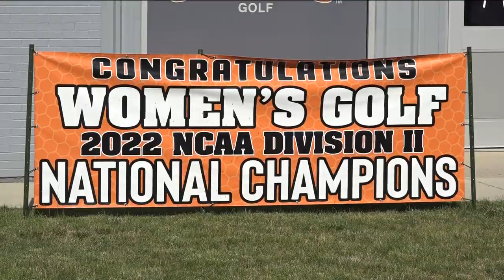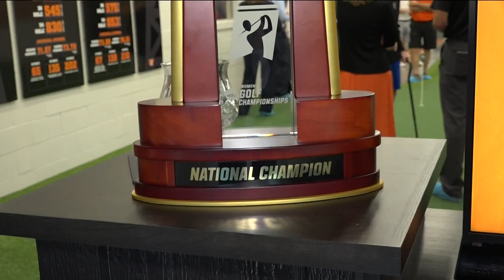Indoor golf at University of Findlay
A new indoor golf facility at University of Findlay